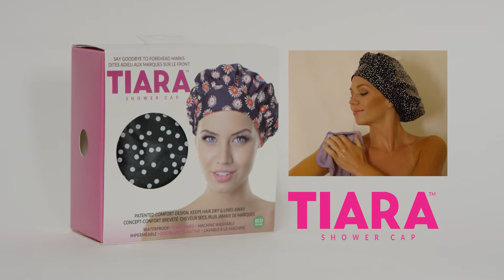TIARA Shower Cap - Best Shower Cap Ever! German Version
Hast Du die Nase voll von Duschhaubenabdrücken?
Machst Du Dir Sorgen um Stirnfalten?
Vertraue deinen Style nicht irgendeiner alten Duschhaube an!
Entdecke die revolutionäre TIARA Duschhaube!

Die komfortable, abdruckfreie Haube, wie für eine Königin gemacht!

Die TIARA Duschhaube bietet ein angenehmes Tragegefühl
und ist groß genug für alle Haarlängen und Stylings!

Das angenehme Stirnband
und das Plüsch Frottee Futter sorgen für
gänzlich trockenes Haar, ohne kräuseln und feuchte Ansätze!
Dein Styling bleibt perfekt erhalten!

“Die TIARA Duschhaube hat meine Haarpflege komplett verändert.
Sie ist super angenehm zu tragen, hält mein Haar trocken
und mein Styling hält viel länger als mit meiner alten Duschhaube!”

Die TIARA Duschhaube wird mit luxuriösen
und umweltfreundlichen Materialien aus recycleten Plastikflaschen hergestellt.

Und das Beste ist: TIARA ist umkehrbar und
dadurch perfekt für Haarkuren und Masken!

Ihr umweltfreundliches Futter passt sich an die Körperwärme an
und hilft dadurch Pflegeprodukten, tiefer in die Haarstruktur einzudringen.
Für optimale Pflege und glänzendes, gesundes Haar!

“Ich benutze Duschauben seit den Fünfzigern,
TIARA ist die beste die ich jemals hatte!
Ich benutze sie unter der Woche um mein Haar trocken zu halten
und am Wochenende drehe ich sie um für eine intensive Pflege!”

Die TIARA Duschhaube ist is maschinenwaschbar,
damit sie immer frisch und sauber ist;
und bereit für Haarpflege, wenn Du es bist!

Anders als gewöhnliche Duschhauben mit Gummizug,
die Abdrücke hinterlassen und Feuchtigkeit nicht gänzlich ausschließen,
sitzt die TIARA Duschhaube mit ihrem Frottee Stirnband sicher und angenehm
und schließt das Haar komplett ein.

Verschwende keine Zeit mehr mit Duschhauben,
die jucken, drücken und verrutschen.
Mit der umkehrbaren TIARA Duschhaube wirst Du
Dich fühlen wie eine Königin!